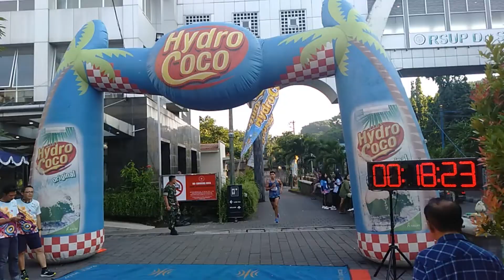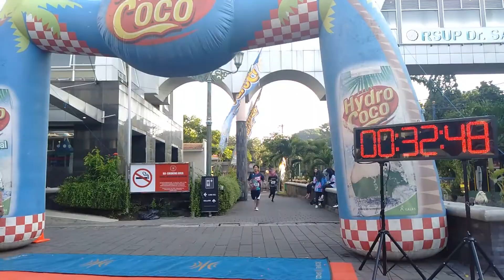Playon bareng 2020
Playon Bareng merupakan istilah untuk kegiatan FUN RUN.
kegiatan ini digelar oleh RSUP Dr Sardjito dalam rangka memperingati HUT Ke-38 RSUP Dr Sardjito.
Playon bareng diikuti oleh 1000 peserta yang hadir baik perseorangan maupun institusi. kegiatan ini diselenggarakan dalam rangka Germas sesuai program kemenkes.
hadir pada acara tersebut, Kepala Biro Komunikasi Kemenkes, Bupati Sleman dan peserta dari berbagai daerah.
acara diselenggarakan dengan star di halaman depan RSUP Dr Sardjito pukul 06.30 WIB, dan selesai pukul 08.00 WIB.
sambutan meriah dan antusias dari seluruh peserta yang hadir dan ikut kegiatan ini.